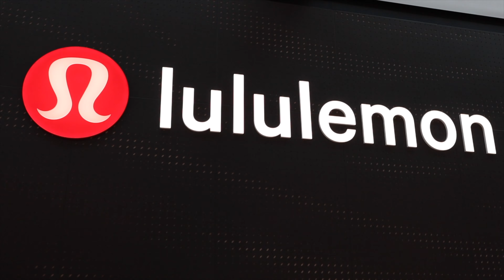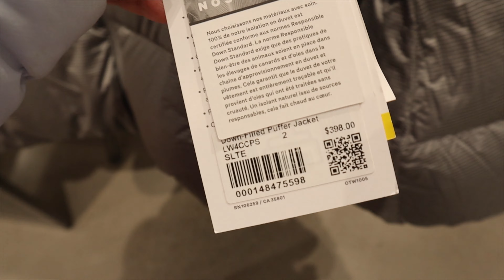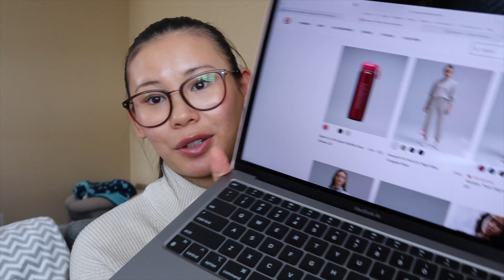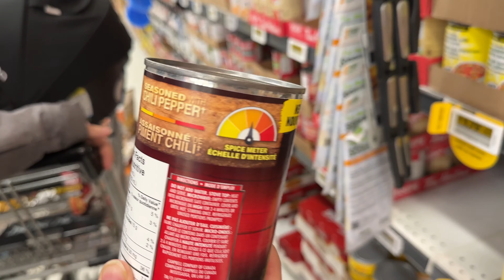BABY’S FIRST HALLOWEEN | Starbucks Holiday Drinks, Lululemon Try Ons | Week in my life vlog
Hi everyone welcome back to the vlogs! It’s baby’s first Halloween and we’re starting off our holiday season by trying the new starbucks holiday drinks!

Wanna catch up on the new releases every week?

S H O P M Y F A V O U R I T E S